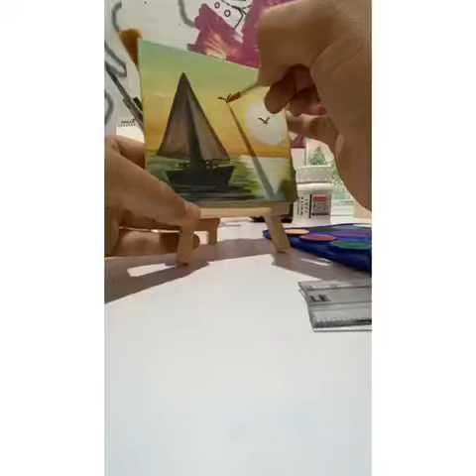Beautiful mini canvas landscape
Painting could depict silent poetry 🎨🎨🥺🎨